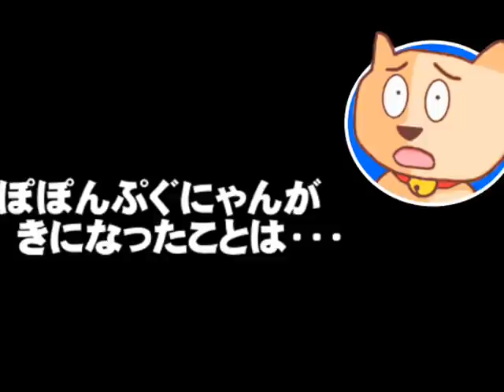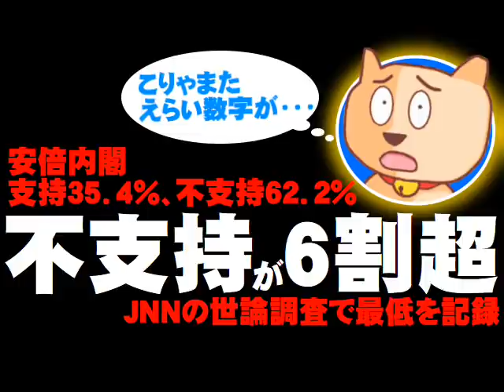【安倍内閣支持率】支持しないが6割超に - ＪＮＮの世論調査で最低を記録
【安倍内閣支持率】支持しないが6割超に - ＪＮＮの世論調査で最低を記録 - 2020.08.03
【説明】JNNの世論調査で安倍内閣を支持するが35.4%、支持しないが62.2％に。安倍内閣の支持率がJNN世論調査で最低を記録したようです。「GoToキャンペーン」についても使いたいと思わない人が77％など、安倍政権の政策が影響が出ているのでしょうか？ぽぽんぷぐにゃんが考えます。

【参考資料】ＪＮＮ世論調査、内閣支持率３５．４％で最低を記録(TBSニュース)
解散“秋はもうない？”、菅長官発言で憶測(TBSニュース)
公明幹事長、今秋解散「国民の理解得られない」(日本経済新聞)

「秋解散」観測下火に安倍首相も慎重―政府・与党(時事通信)